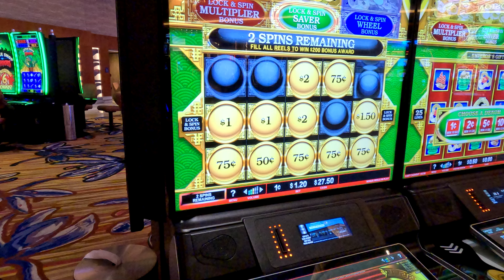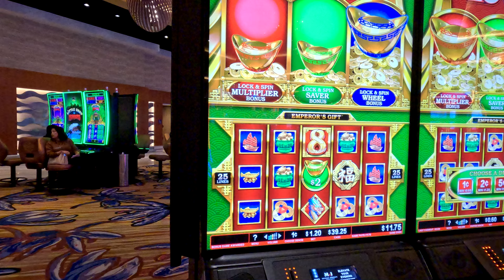Los Casinos En Washington State